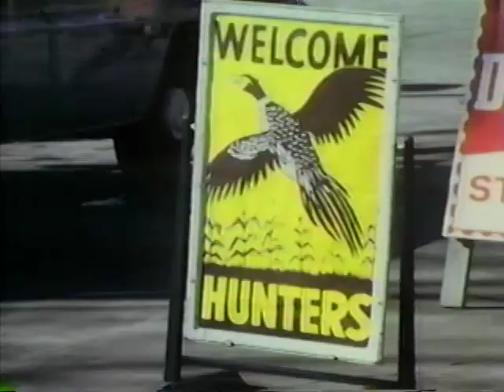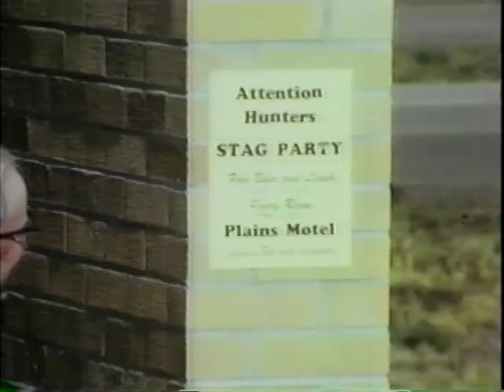South Dakota: Pheasantland USA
A vintage film about South Dakota pheasant hunting produced by the S.D. Game Fish and Parks.  This video was created in the late '50s or early '60s.